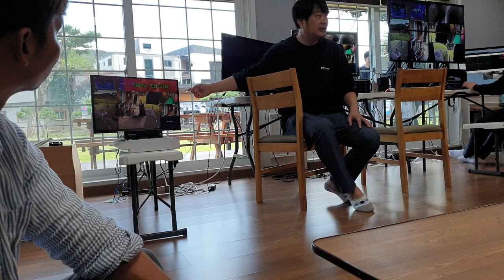EMSTONE 2019전국지사 워크샵 #1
신제품 출시 : NDS SOLO , 안전출차솔루션 , 열화상카메라 ,
                       옥상출입통제카메라 , FailOver Server
제품 교육 : Smart IP Wall / Failover Server / 열화상 설정 외
참가 현황 : 엠스톤 강남북지사 / 강서지사 / 경기남부지사 / 경기서부지사
                    강원지사 / 충청지사 / 대구지사(불참) / 전북지사 / 전남지사
                    포항지사 / 창원지사 / 부산지사 / 제주지사 / 링크
                    네오텍 / EOC /